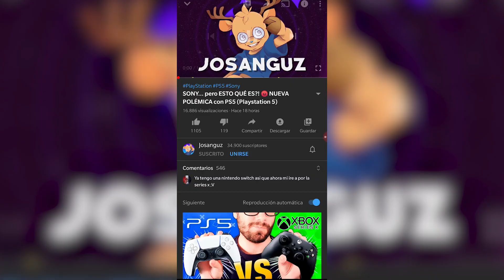así se ve MINECRAFT en NINTENDO SWITCH OLED 🤯 GAMEPLAY DOCK y PORTÁTIL en ESPAÑOL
así es MINECRAFT en la NINTENDO SWITCH OLED 🤯GAMEPLAY DOCK y PORTÁTIL en ESPAÑOL | Hola camaradas, soy Josanguz! Hoy os enseño que tal esta Minecraft en la Nueva Nintendo Switch OLED